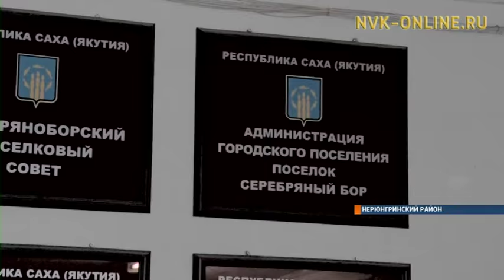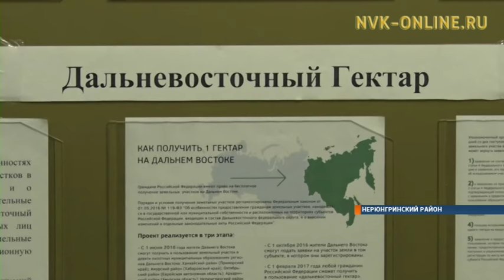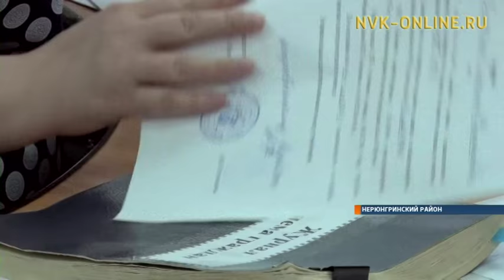Как житель Нерюнгринского района смог получить гектар земли на территории поселка